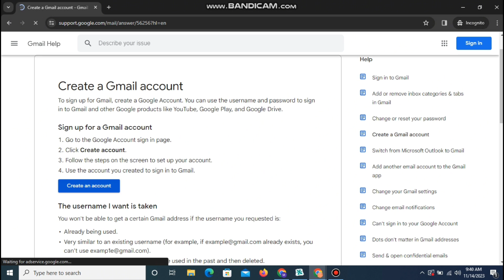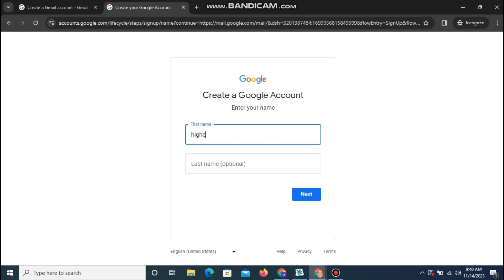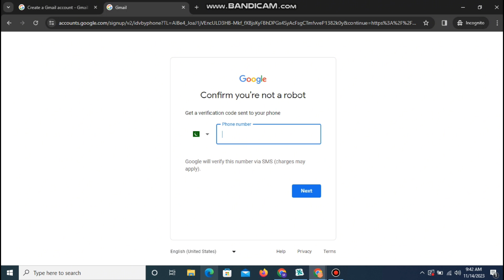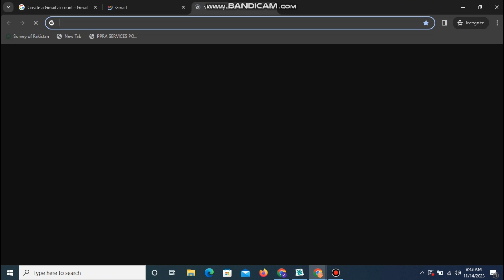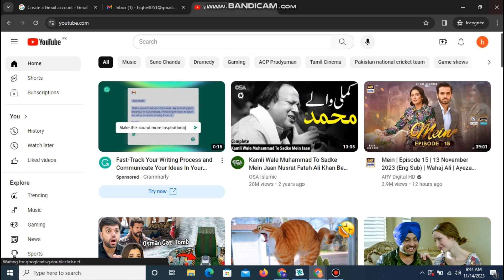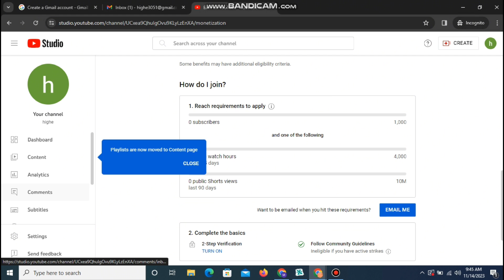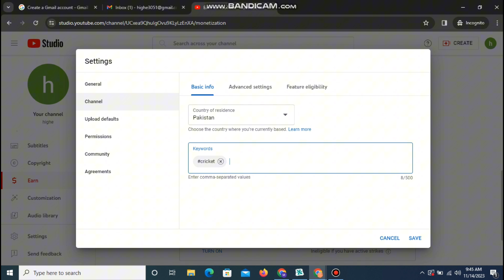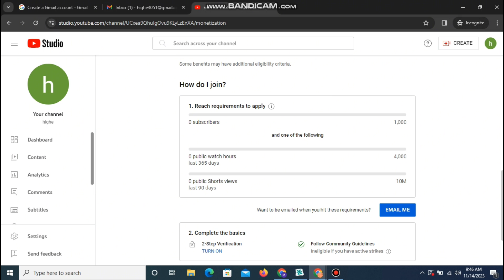How To Create A YouTube Channel for Beginners || How to Create a YouTube Channel and Earn Money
DESCRIPTION
Are you eager to share your passion, knowledge, or creativity with the world? "How To Create A YouTube Channel for Beginners" is your comprehensive guide to embark on this exciting journey! In this tutorial, we'll walk you through the step-by-step process of setting up your own YouTube channel, catering specifically to newcomers. From choosing an appealing channel name to crafting an eye-catching profile picture and banner, this video covers all the foundational aspects to help your channel stand out. We'll delve into the intricacies of creating engaging content, providing insights into video ideas, filming tips, and editing basics that will captivate your audience. Moreover, you'll learn the importance of keywords and SEO techniques to optimize your videos for greater visibility in YouTube's search results. Emphasizing the significance of consistency and interaction, this tutorial navigates you through the tools and strategies essential for fostering a loyal subscriber base and fostering a vibrant community. Whether you're an aspiring vlogger, educator, or entertainer, this tutorial equips you with the fundamental knowledge required to kickstart your YouTube journey and potentially turn your passion into a successful channel that resonates with viewers worldwide. Join us on this exhilarating ride into the world of YouTube content creation and unleash your creativity while building a channel that thrives in the digital landscape!

1.
2.
3.
4.
5.